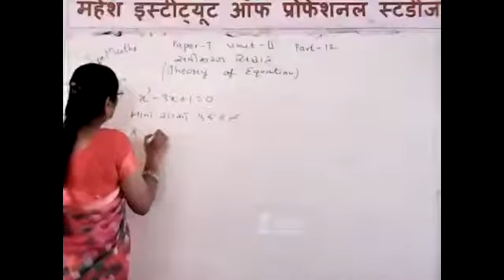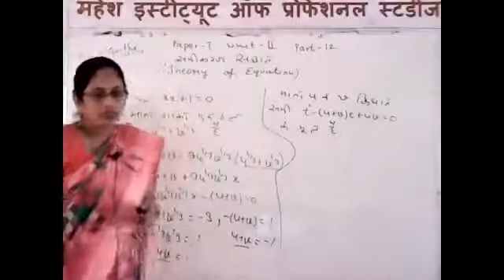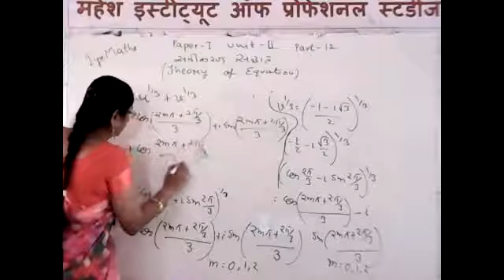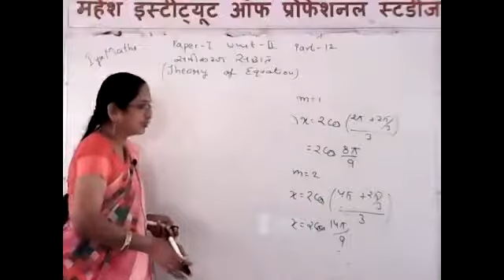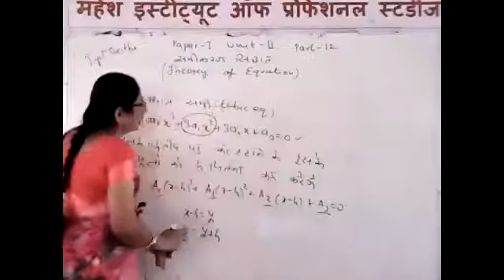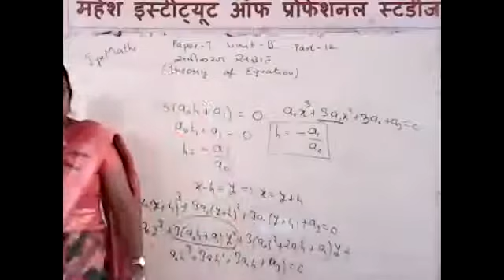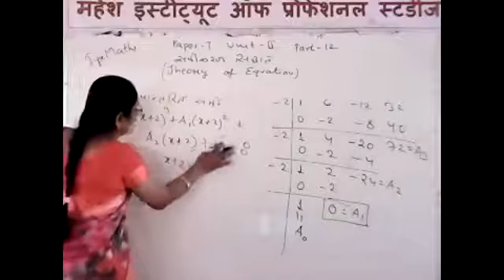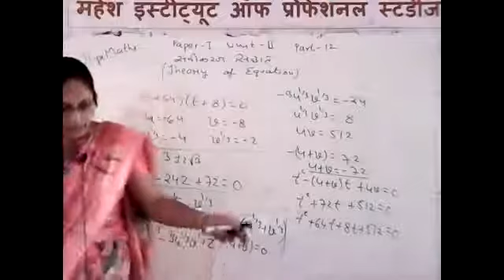B.Sc. PART-I MATHEMATICS [THEORY OF EQUATION] Part-12